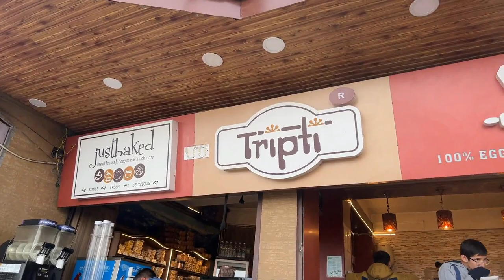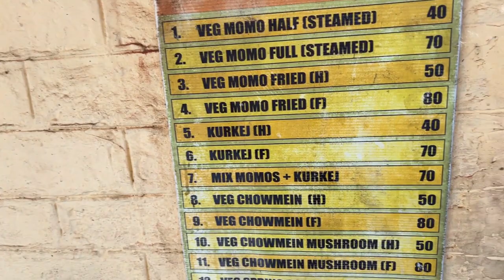Now it’s time for MOMOS😋II Challenged him to guess the price😆